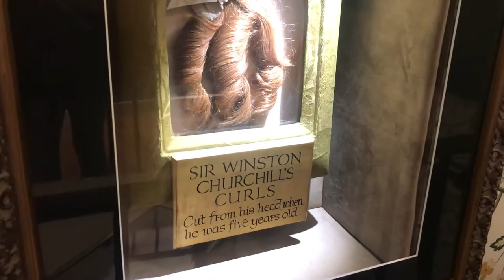Blenheim Palace, University Church, & Football // University of Oxford // Week 10 Trinity Term Vlog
Hi!
Week 10 was lovely, I finally got to be a tourist in Oxford! We visited Blenheim Palace and climbed the University Church. Later this week we started the refurbishment of the MCR and we made our first trip to B&Q. This vlog was recorded during week 10 of Trinity Term (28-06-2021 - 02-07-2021).

Little bit about myself:
I'm 24 years old and I'm originally from Amsterdam, I currently live in Oxford. At the University of Oxford, I am reading for the Mst in Modern Languages. I've graduated from the University of Amsterdam where I studied the BA in French Literature and Culture.

Music that I do not own:
Intro and outro music: